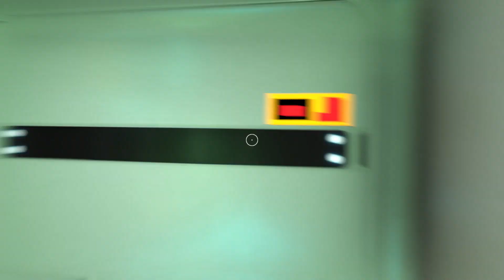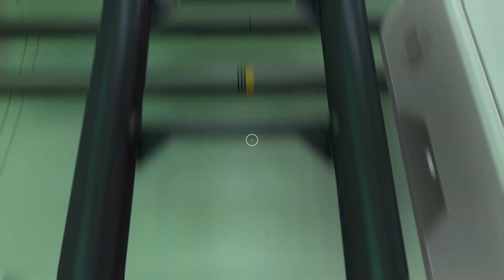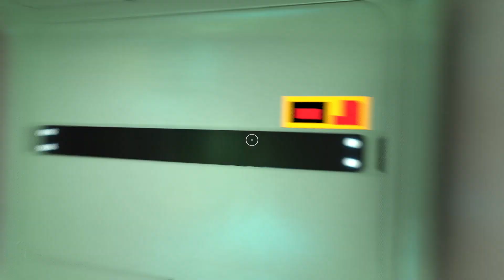🌊Subnautica 0542 WAFFE abschalten 😎 & IONENzellen Bau Beginn 🥰